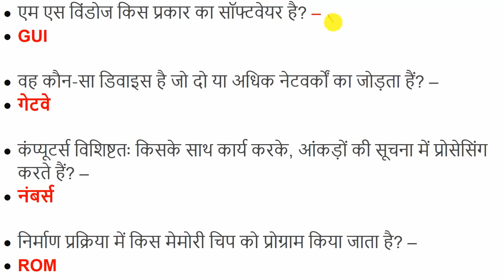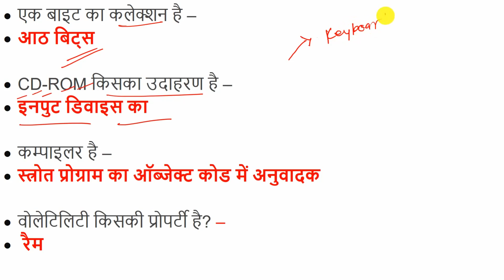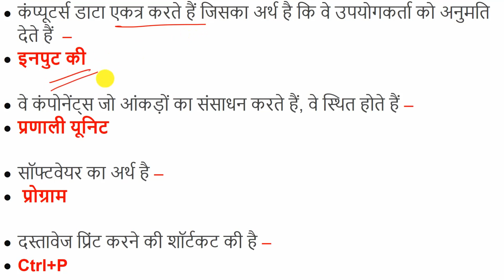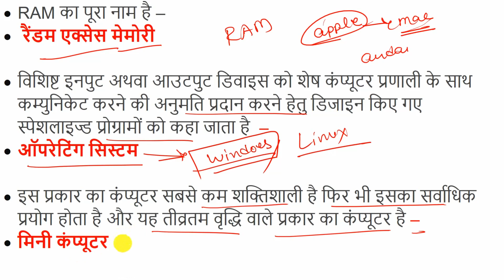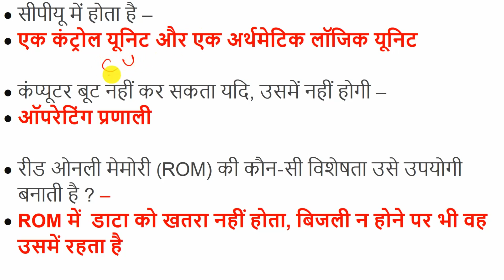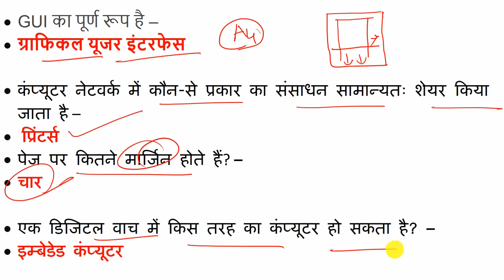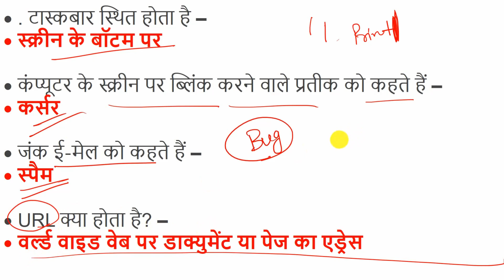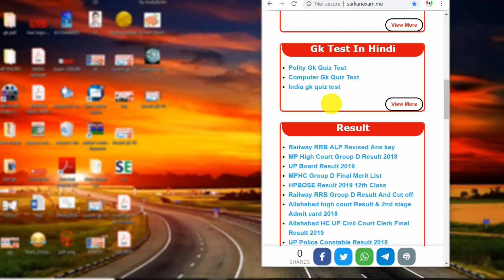Speedy Gk- 34| gk questions and answers | general knowledge | Railway gk in hindi | rrb ntpc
इस वीडियो में "Speedy gk gs  " के बारे में बताया गया है। "railway ntpc gk in hindi " आपके परीक्षा के लिए महत्वपूर्ण है।